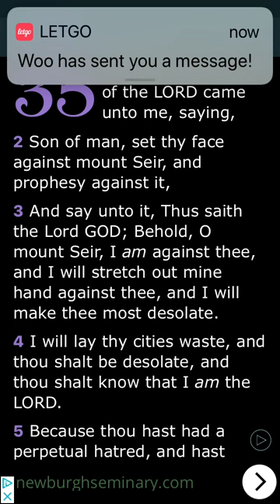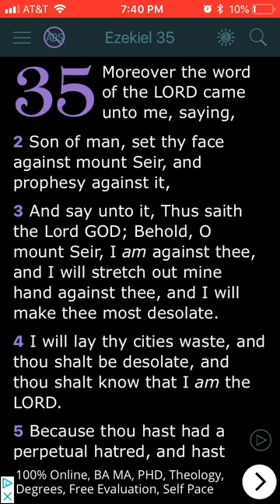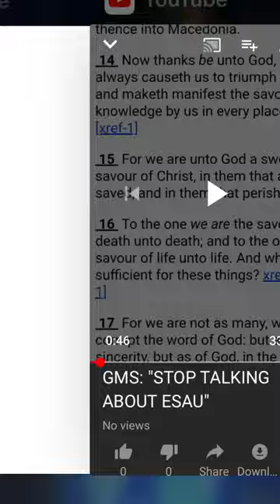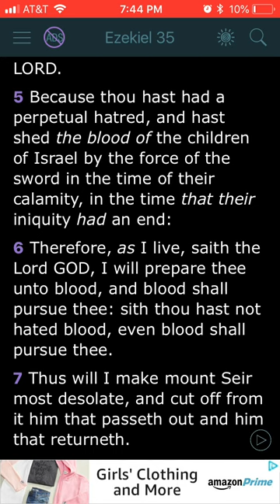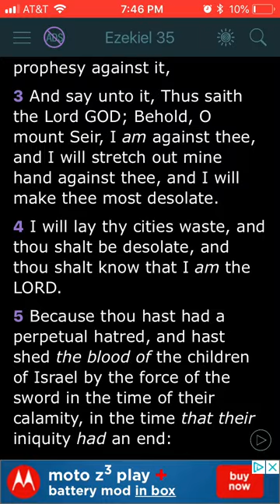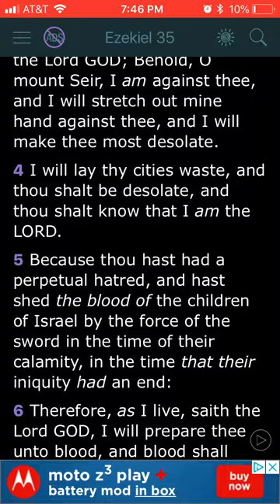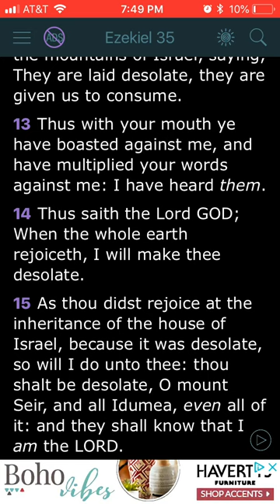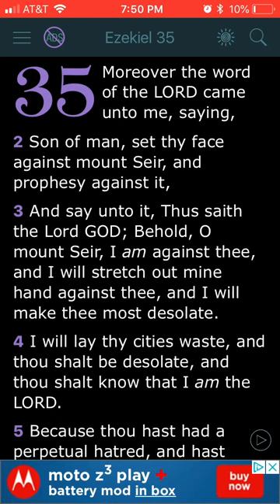Re: GMS : “Stop Talking About Esau”